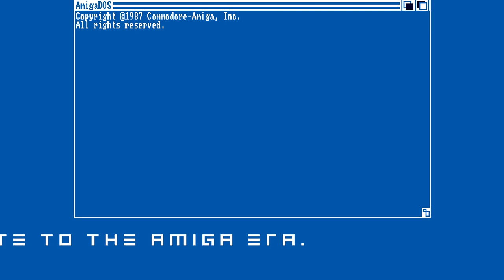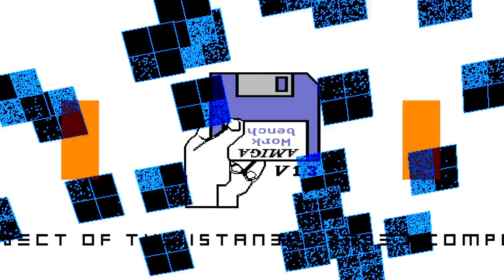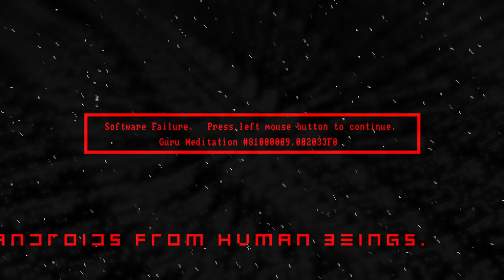Analog Sheep - I Miss My Amiga 500 (Music Video)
Analog Sheep's tribute to the Amiga era. (Epilepsy Warning)

Search "Analog Sheep" in your favorite music app!
Available on 100 digital music providers.

Music composed & produced by Guney Ozsan.

Also included as a bonus track in Analog Sheep's original soundtrack album for the video game Rad Skater Apocalypse. Rad Skater Apocalypse is developed by Muzboz Games. The soundtrack album is released on 14 January 2013.

Music Video Credits:
Guney Ozsan - Concept, Animation.
Ugur Engin Deniz - 3D Animation, Creative/Technical Support
Music video released on 23 January 2014.

Special thanks to:
Murat Kalkavan (Analog Sheep logo)
Murray Lorden (Muzboz Games)
Ugur Engin Deniz (visual artist)